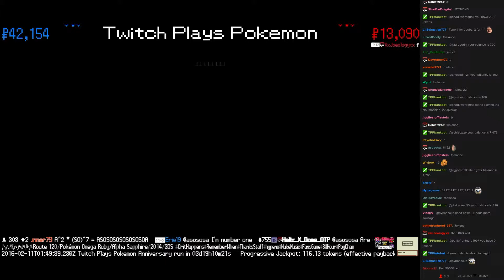Twitch Plays Pokémon Battle Revolution - Match #38030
Match #38030 [Blue: Snover, Azumarill, Dunsparce] vs [Red: Banette, Tropius, Quagsire]